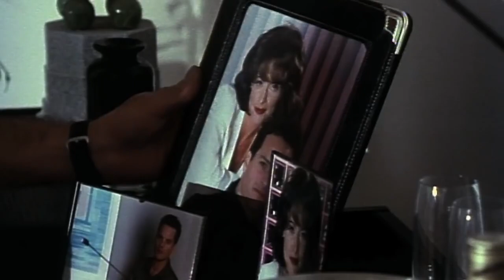SECRET GAMES!!!!!!! 1994